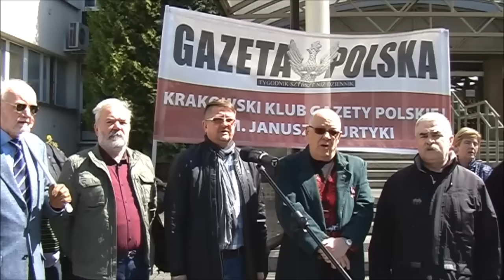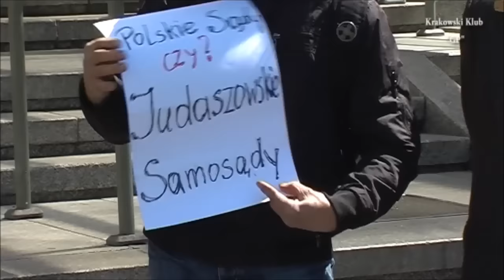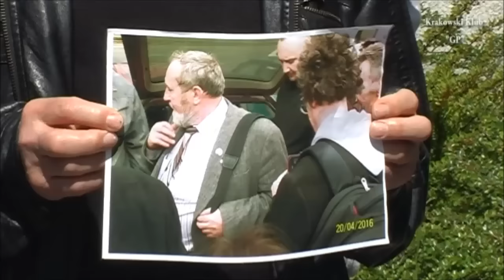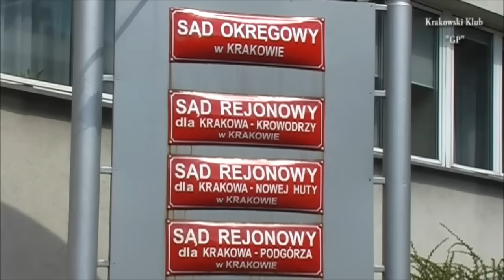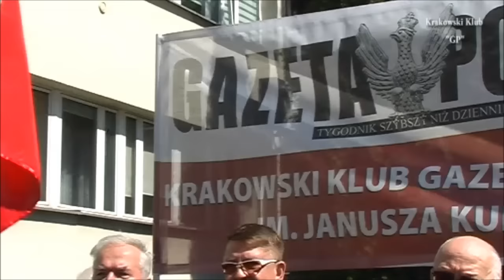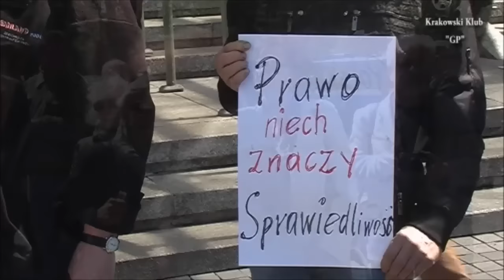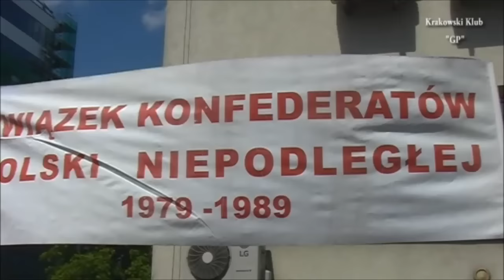Polskie sądy bronią zbrodniarzy komunistycznych!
W dnniu 26 kwietnia 2016r.przed gmachem krakowskich sądów,odbyła się manifestacja zorganizowana przez członków i sympatyków Konfederacji Polski Niepodległej oraz Krakowskiego Klubu Gazety Polskiej.Przemawiali m.in:przew.ZKPN 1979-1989 Krzysztof Bzdyl,Adam Słomka - KPN Niezłomni,b.działacze Solidarności Jacek Smagowicz i Ryszard Majdzik,oraz dr Mirosław Boruta.Na zakończenie swojego wystąpienia Adam Słomka powiedział o komunistycznych sędziach i prokuratorach. "chcemy żeby były sprawiedliwe sądy. czas rozliczyć tą bandę przestępców,czas przywrócić sądy społeczeństwu,do tego państwa namawiam".Relacja TV-Stefan Budziaszek.